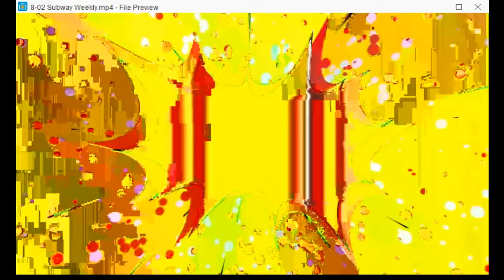8 02 Subway Weekly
this file was restored from a deleted file, so the quality will suffer as a result.